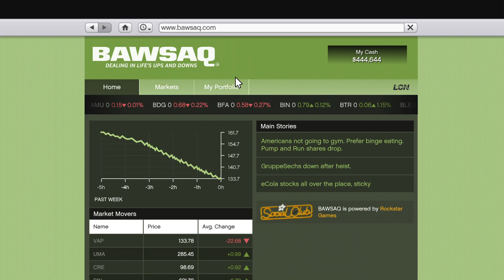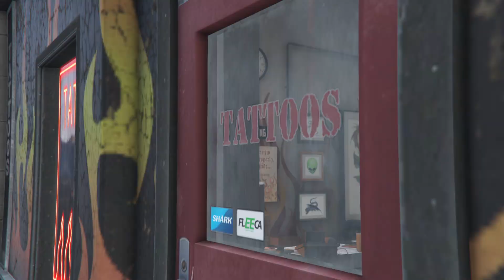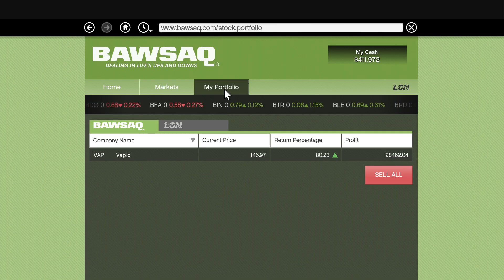GTA 5 | Part 47 | Uncut Blind Let's Play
My first full game blind let's play playthrough of Grand Theft Auto V.